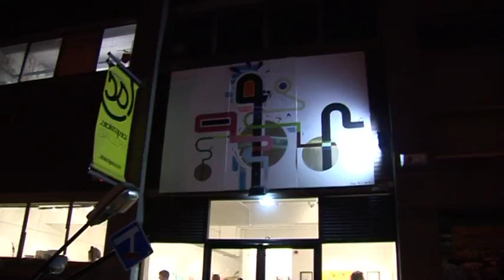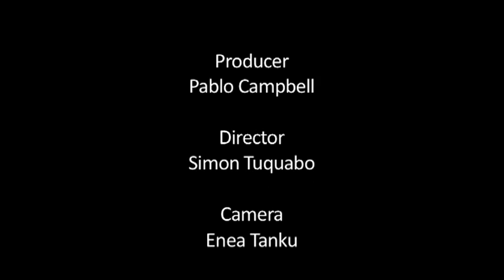Original Cultures Event - Brick Lane Art Exhibition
If you want to stream the latest mixtapes straight to your phone, make sure you download our two apps below:
UK Tapes